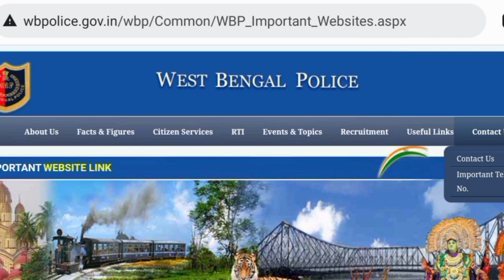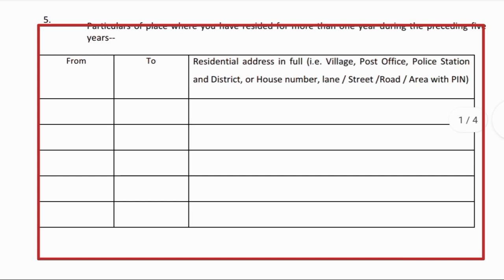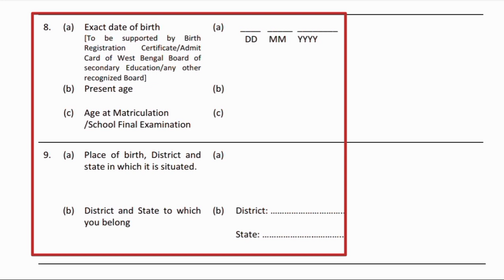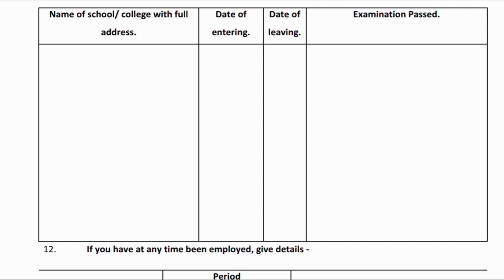অঞ্চল ও পৌরসভাচাকরি ভিলেজে পুলিশ#job 12300 জন বয়স18-30 আজকেই আবেদন করুন সম্পূর্ণ ফ্রি